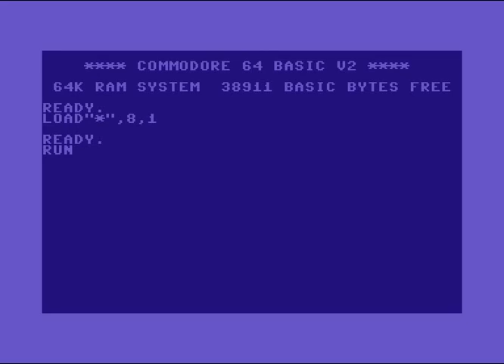FBi Crew Intro 11 ! Commodore 64 (C64)